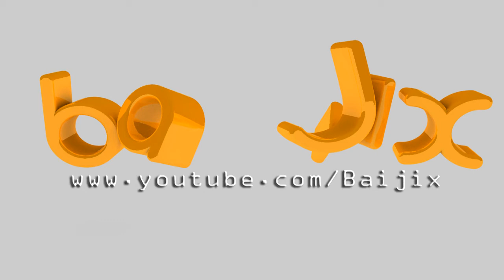//GFX Reel.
This is just a compilation of my most recent projects. I know its not the best, but I'm not amazing at Cinema 4D. I just started about a month ago. I hope you will enjoy it.

Song:
Ellie Goulding - Starry Eyed (Jakwob Remix)

Peace.